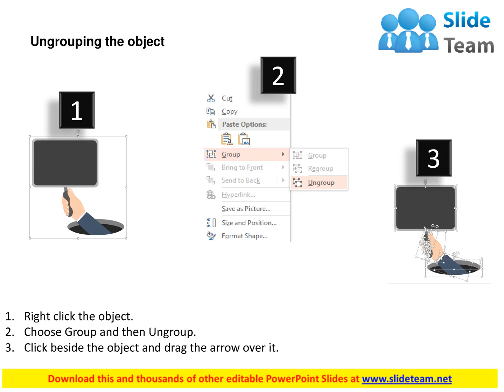raise your hand concept with business icons flat powerpoint design